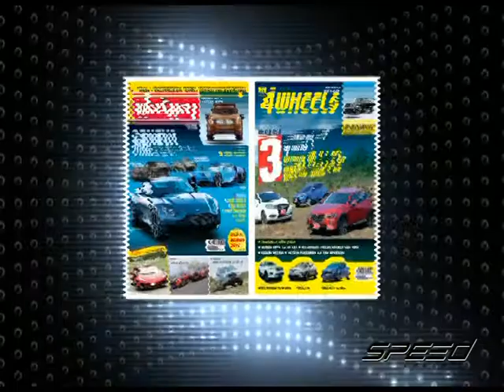Speed Talk OA 14 03 2017 B4